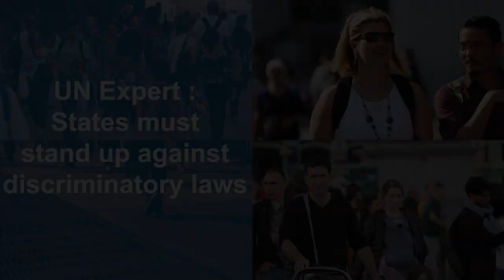UN Expert : States must stand up against discriminatory laws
Ethnic driven nationalism has toxic effects on human rights. UN Special Rapporteur on contemporary forms of racism, racial discrimination, xenophobia and related intolerance Tendayi Achiume observes that the effects could lead to extreme violent actions.